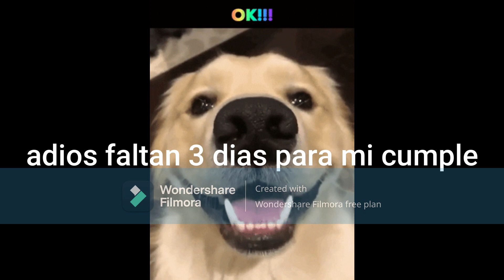minecraft parte 6 sssiiisiissisisswis muy editado memes nuevas cosas y masssssssss ñ,´ljpijp xd